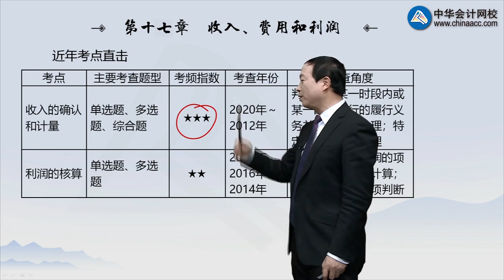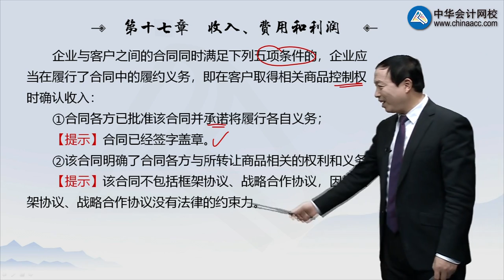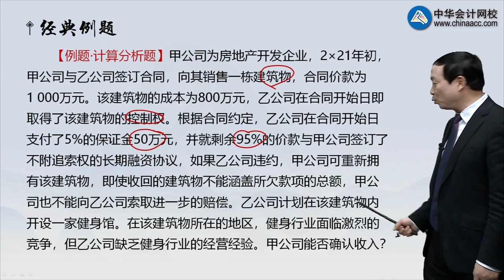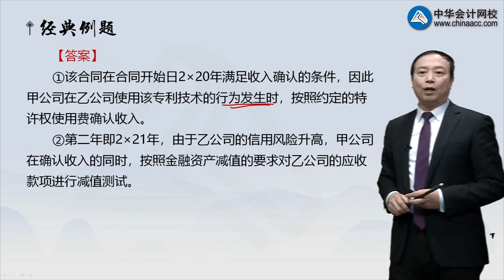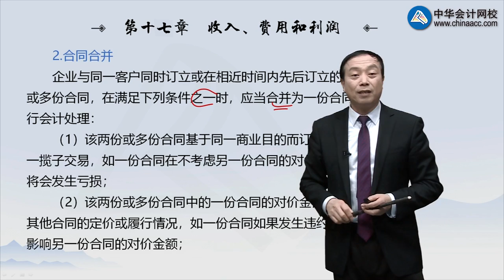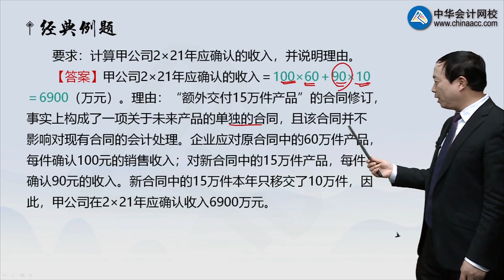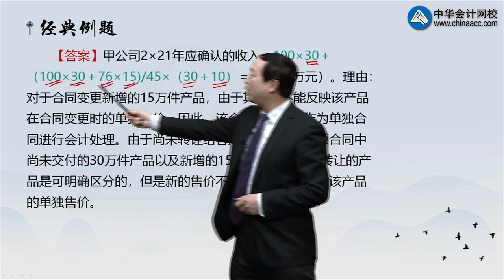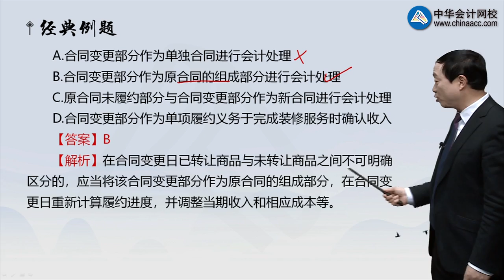2021 CPA 会计 郭建华 基础班1701第01讲 识别与客户订立的合同